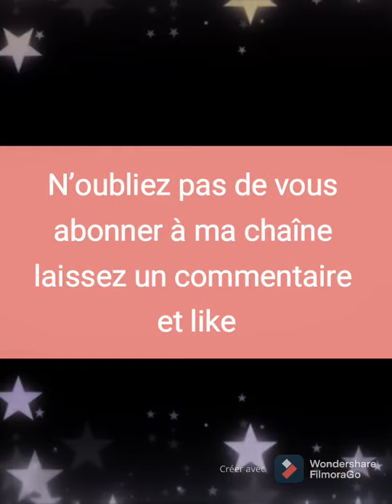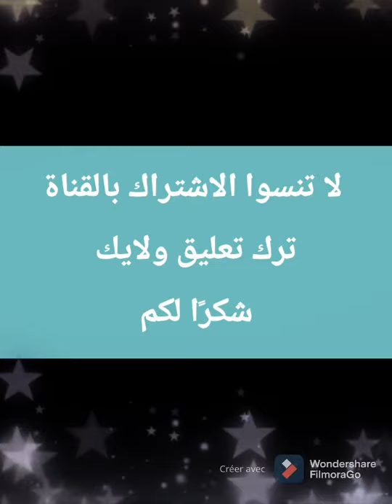Cake design thème : Bumba كيكة ديزاين عيد ميلاد : بومبا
وجدت كيكة عيد ميلاد لولد عنده سنة واحدة
والموضوع بومبا  رسوم متحركة Bumba
لي بغات الطريقة او المقادير تخلي لي تعليق 👍🏼